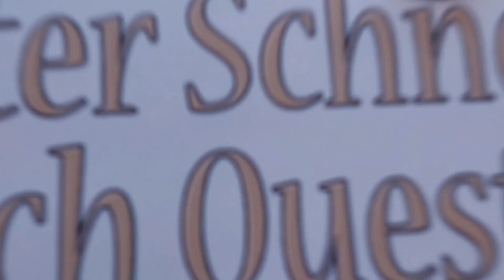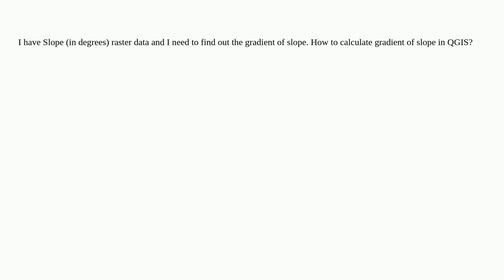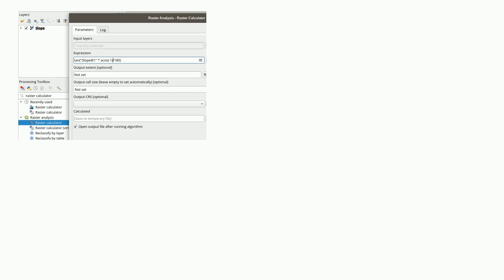Gis: Calculating Gradient of Slope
Calculating Gradient of Slope

A special thanks goes out to the community

  slope gradient qgis